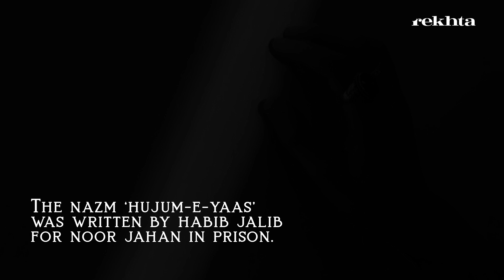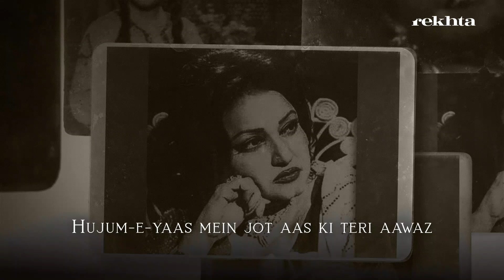Hai Chehra Chaand Madhur Chaadni Teri Aawaaz : Noor Jahan | The Queen Of Melody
“Ham ahl-e-dard ki hai zindagi teri aawaz” Yeh misra Mashshoor shayar Habeeb Jalib ki us nazm ka hissa hai, jo unhone Noor Jahan ki shaan mein kahi. Unhone poori nazm mein is mashhoor gulukaara ka tasavvur ek anokhe andaaz mein kiya hai. Noor Jahan ki aawaz ham sabhi ke liye anmol hai. Ye aawaz udaas logon mein khushi aur na-ummeed logon mein ummeed kii lahar paida karti hai. Suniye is video mein Noor Jahan ki shaan mein likhi ye classic nazm.